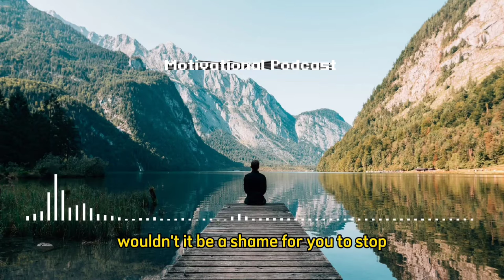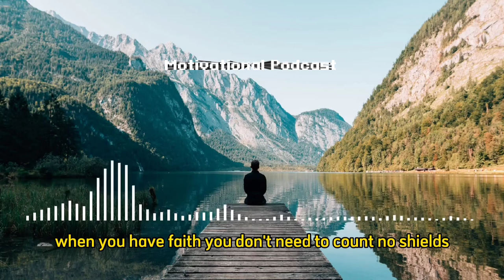Motivational Podcast - DO NOT STOP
Foto Footage : Foto oleh S Migaj dari Pexels